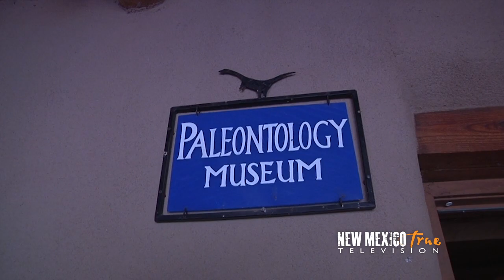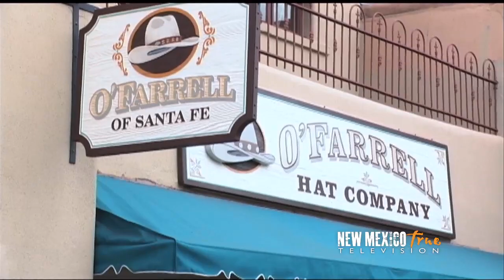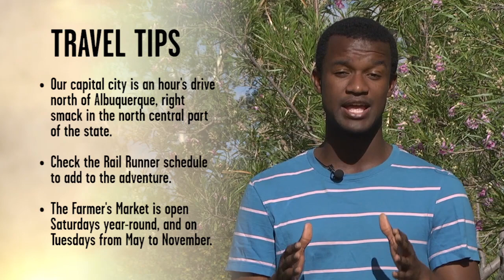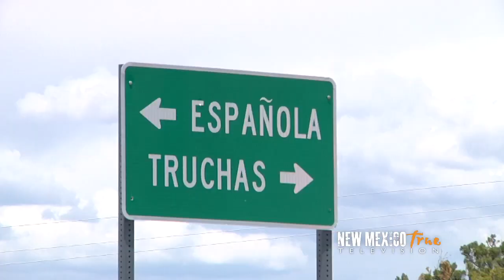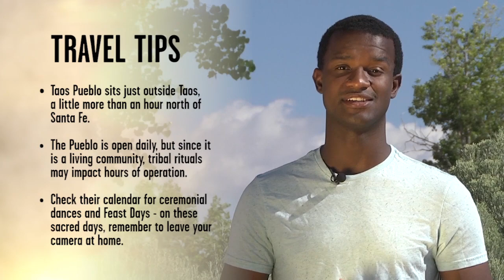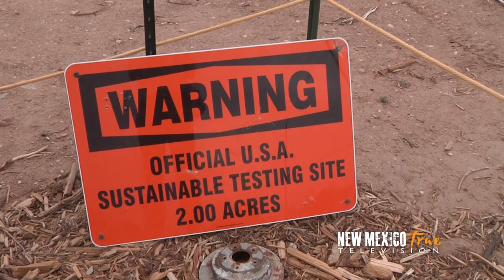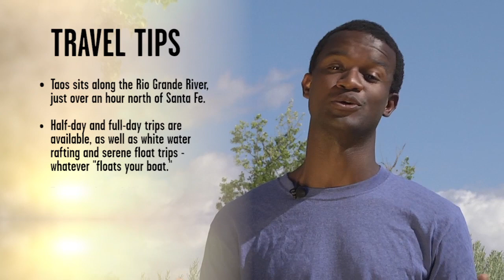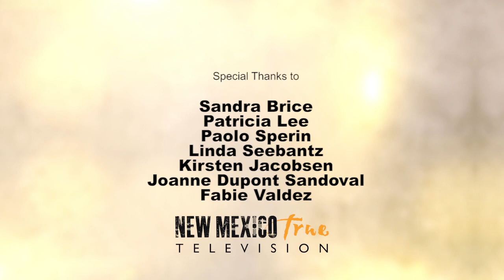NM True TV - Season 1 - Episode 5: North Central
This episode tours North Central New Mexico's many attractions, and not just the well-known ones. Georgia O'Keeffe painted at Ghost Ranch, but we'll join in as Michael climbs, rides and 'arrows' his way around the spectacular scenery. And we'll tag along as molten metal becomes art, as a river float becomes an adrenaline rush, and as one man's trash becomes another man's...home. That's just part of the adventures that await you in the 27 minutes ahead, on New Mexico True Television. NOTE: Since the original airing of this story the Shidoni Foundry has ceased the Saturday "pours." But the galleries and sculpture garden remain open.